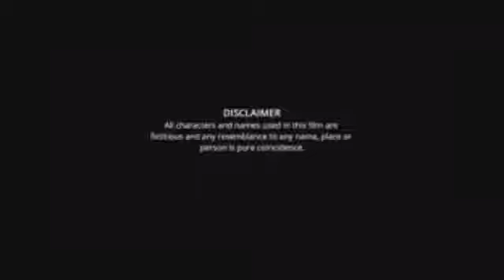Hawkeye Full Movie facts | Jeremy Renner, Hailee Steinfeld, Vera Farmiga, Fra Fee, Tony Dalton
This holiday season, the best gifts come with a bow. 🏹 Watch the new trailer for Marvel Studios’ “Hawkeye,” and start streaming the Original Series November 24 on Disney+

Disney+ and Marvel Studios invite you on an unexpected holiday getaway, unwrapping a brand-new teaser trailer and poster today for “Hawkeye,” a new series set in post-blip New York City. Former Avenger Clint Barton has a seemingly simple mission: get back to his family for Christmas. Possible? Maybe with the help of Kate Bishop, a 22-year-old archer with dreams of becoming a Super Hero. The two are forced to work together when a presence from Barton’s past threatens to derail far more than the festive spirit.

Starring Jeremy Renner as Clint Barton/Hawkeye and Hailee Steinfeld as Kate Bishop, “Hawkeye” also features Vera Farmiga, Fra Fee, Tony Dalton, Zahn McClarnon, Brian d’Arcy James and newcomer Alaqua Cox as Maya Lopez. Helmed by Rhys Thomas and directing duo Bert and Bertie, “Hawkeye” debuts exclusively on Disney+ on November 24, 2021.